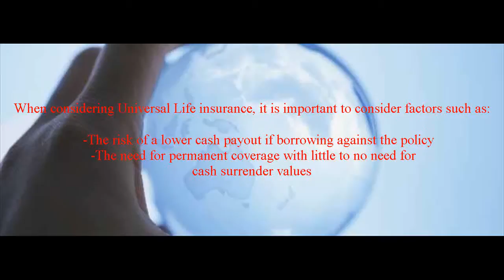Life Insurance Marco Island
Located at Marco Island Florida?